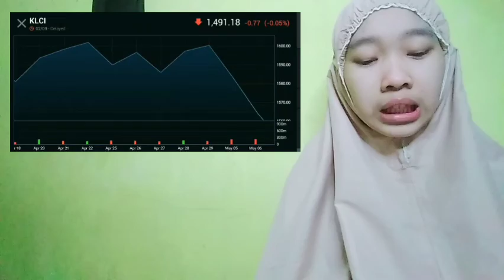THIS IS CRYPTO INSURANCE THE FIRST STEP IN ETHEREUM’S BIG CRYPTO INSURANCE JOURNEY TOWARD BEING A VE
bitcoin mining
bitcoin news today
bitcoin live
bitcoin trading for beginners
bitcoin news
bitcoin explained
bitcoin price prediction
bitcoin crash
bitcoin 2022
bitcoin etf
cryptocurrency for beginners
cryptocurrency news
cryptocurrency malayalam
cryptocurrency trading